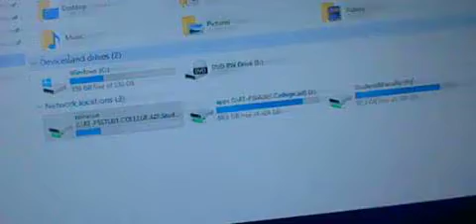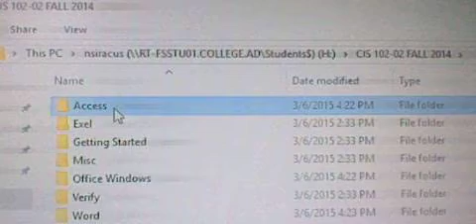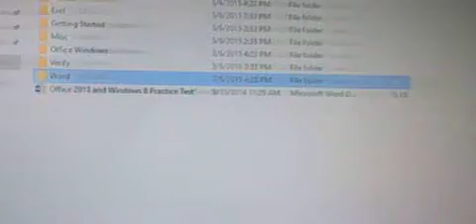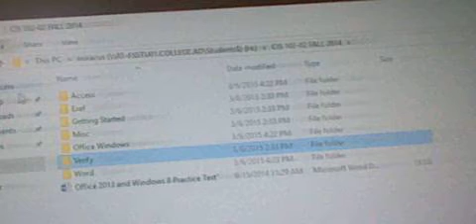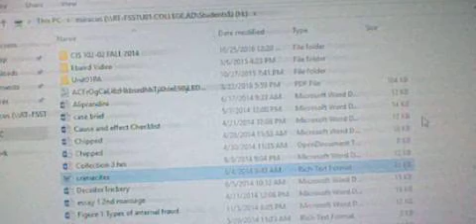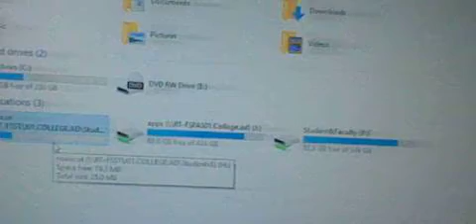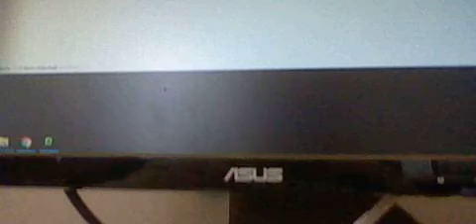0036 IDENTITY THEFT/GANGSTALKED-College Lab computere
SCUMBAGS STOLE MY LIFE